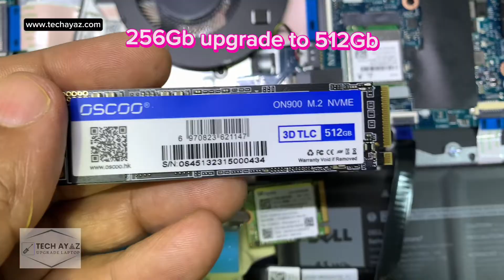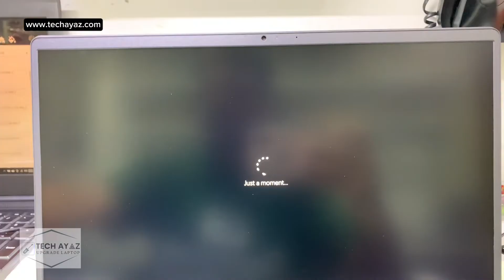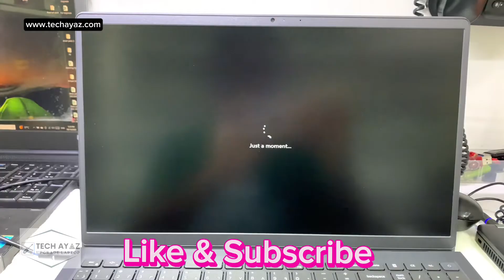Dell Inspiron 15 3520 upgrade ram & ssd m.2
Andrew Marc David,
Specs:
Dell Inspiron 3520 I5 11th Generation 1135G7 Intel Iris Xe Graphics 15.6” FHD 1920 x 1080 Screen resolution Windows 11 Home